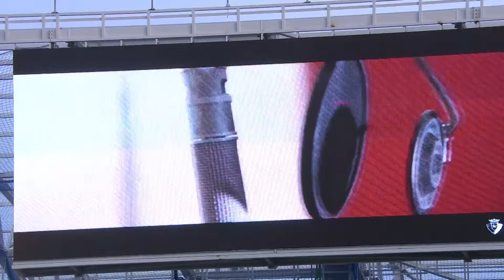Estreno en directo del himno ''La voz de una afición' en el estadio de El Sadar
🎶 Revive el momento mágico del estreno de 'La voz de una afición' en El Sadar instantes antes del OsasunaAthletic. Un homenaje a nuestro club y a nuestros aficionados.